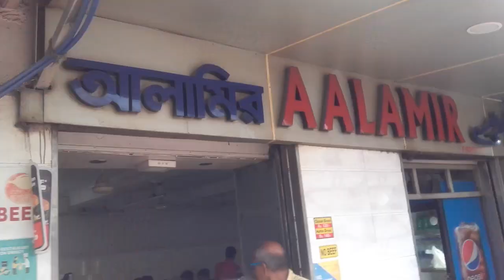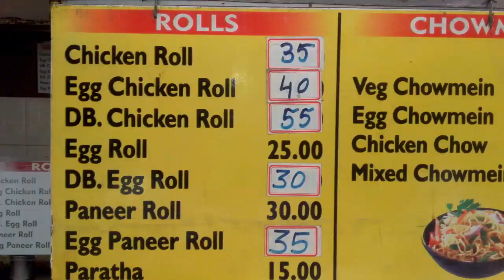Chicken lollipop @ 60rs 4pice, chicken roll @ 35rs and egg roll @ 25rs selling near Victoria Hous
Chicken lollipops @60rs ,chicken roll @35rs and egg  roll @25Rs selling near Victoria House C E S C Head Office Kolkata.

On BAHARE AHAR with Prabir